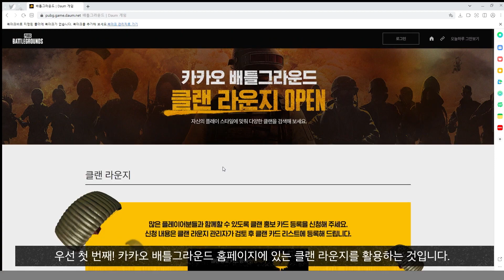배틀그라운드 가이드 영상 EP 3 생존 꿀팁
[Battleground] Guide video EP. 3 Survival Tips